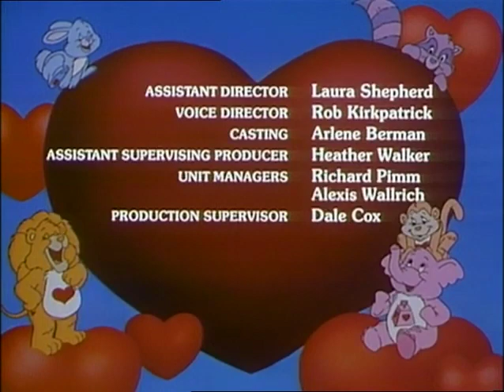Care Bears 'Camp Out' stars Marla Lukofsky as Playful Heart Monkey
The Care Bears Cartoon Series reached out to young people with great morals. 'Camp Out' is one of those important lessons of 'Don't Cry Wolf'. Playful Heart Monkey voiced by comedian and actor Marla Lukofsky cheerfully accomplishes this learning curve with earnest dedication all the while making people smile along the way.